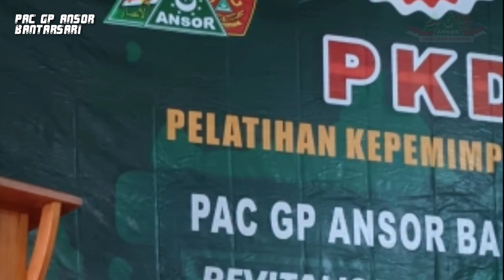ANSOR ADALAH SAUDARA | PAC GP ANSOR BANTARSARI | Feat Cak Thoriq